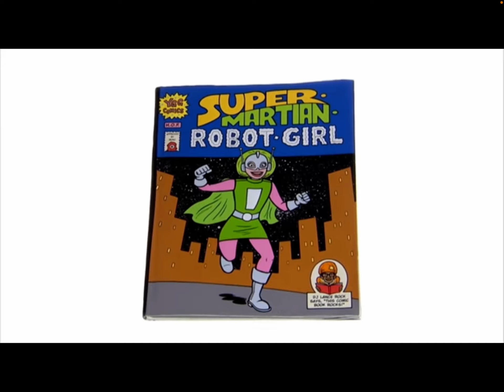Let’s Read with Andy: Andy Reads Super Martian Robot Girl Dance Party (I’m Back From The Store)